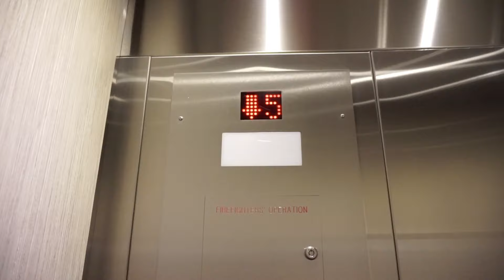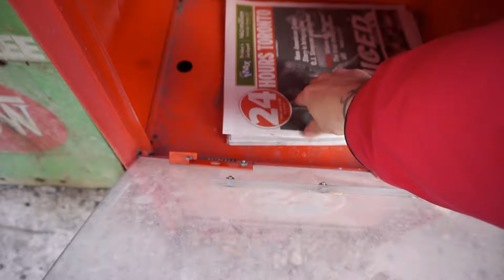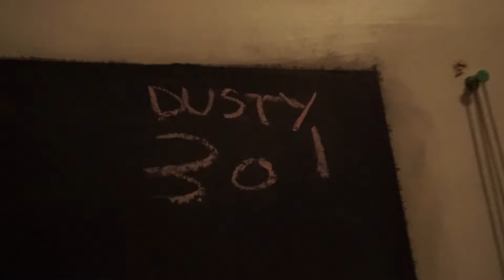life with dusty - How I started my YouTube Channel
Life with Dusty - EP . 44 - How I started my YouTube Channel

New "Life with Dusty" Episode 44 is about how i started my youtube channel, hydroplaning out of control and Moving Day all in one!